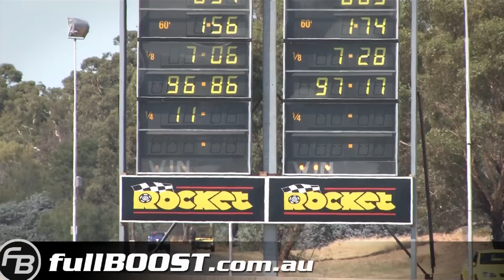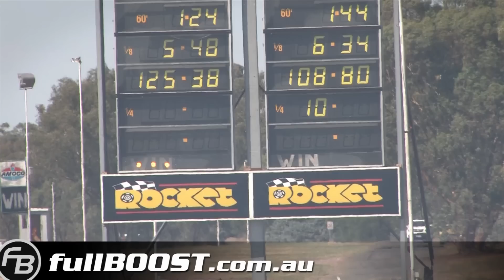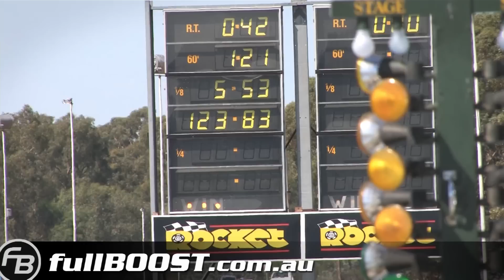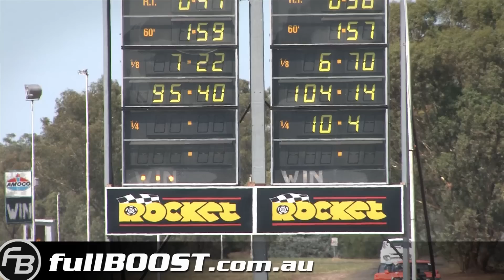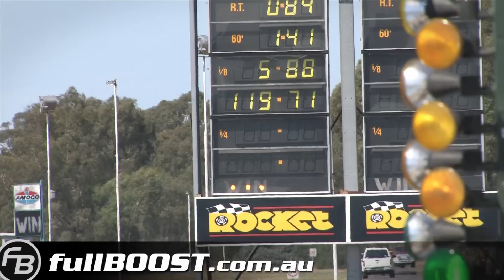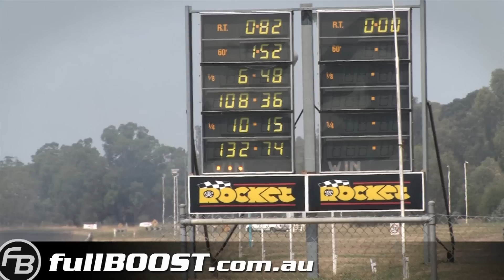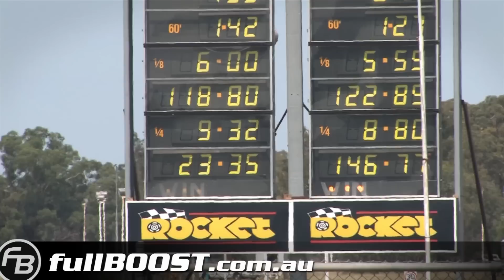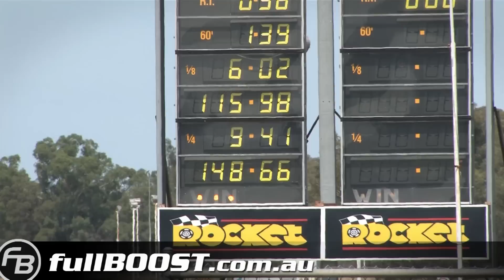V8's @ Heathcote - Revhead Rubber Fest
A variety of cars from the morning of the Revhead Rubber Fest at Heathcote Park 2013.